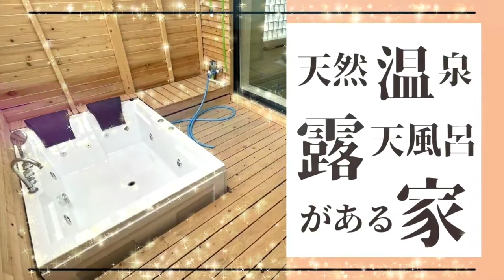白老郡白老町字竹浦181-489【温泉付き中古戸建】ジャグジータイプの露天風呂と内風呂がついています。ガレージ付き